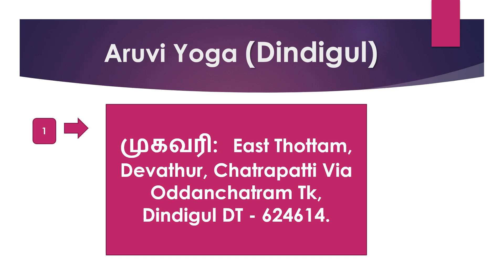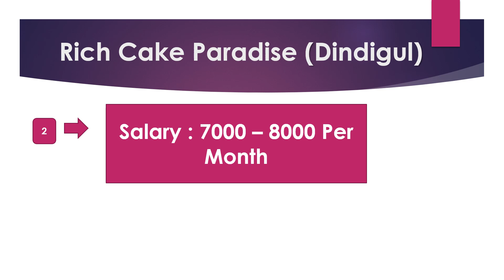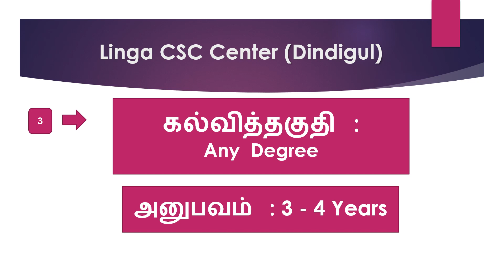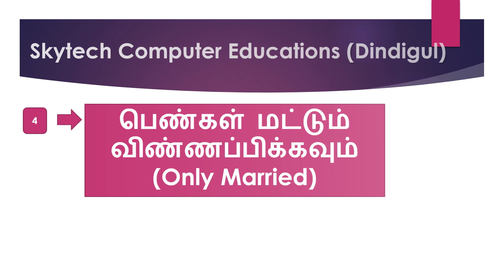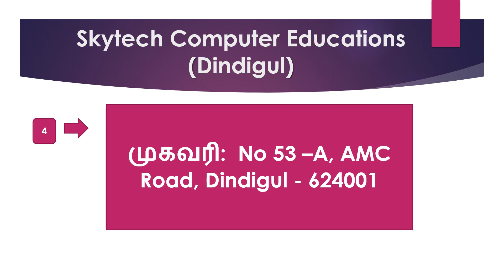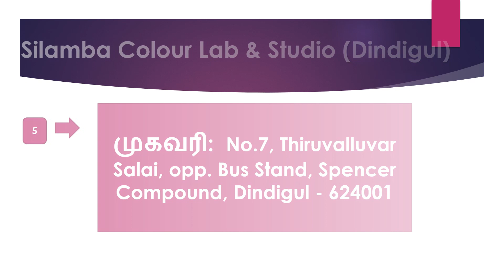Dindigul Private Company Job Recruitment 2021 -Part 11 | Dindigul Jobs | Jobs In Dindigul